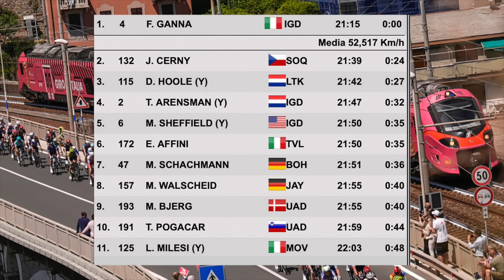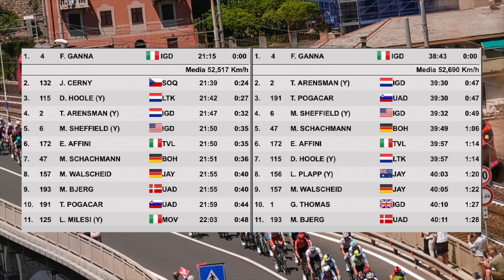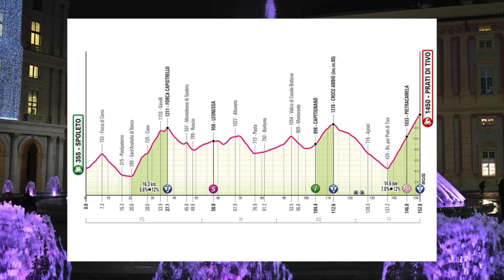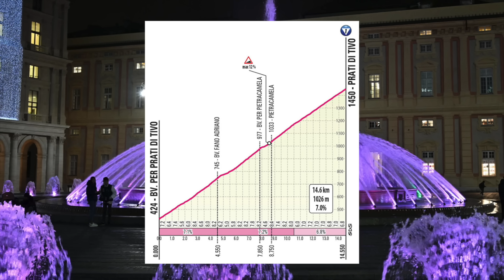Giro d'Italia 2024 - #8 - Pogacar jest kosmitą (część ?;) | Codziennik TurDeTur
Giro d'Italia 2024 - #8 - Pogacar jest kosmitą (część kolejna;) | Codziennik TurDeTur
Tadej Pogacar wygrał czasówkę i umocnił się na pozycji lidera.